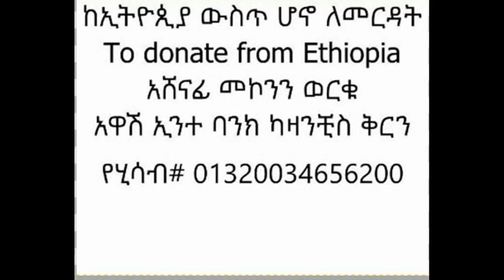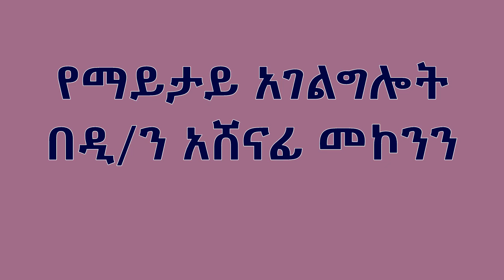የማይታይ አገልግሎት በዲ/ን አሸናፊ መኮንን Yemaytaye Agelglot Deacon Ashenafi Mekonnen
የማይታይ አገልግሎት